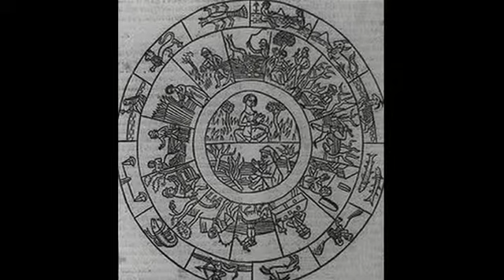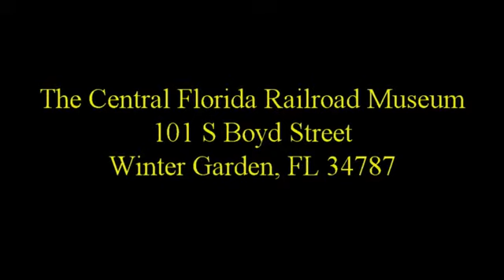Episode 18: Time Pieces (A History of Central Florida Series)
Episode 18 of A History of Central Florida podcasts: Time Pieces. RICHES Podcast Documentaries are short form narrative documentaries that explore Central Florida history and are locally produced. These podcasts can involve the participation or cooperation of local area partners. Episode 18 features a discussion of time pieces at the Museum of Geneva History, the Central Florida Railroad Museum, and the Harry T. & Harriette V. Moore Cultural Complex. This podcast also includes interviews with Dr. Mark Howard Long of the University of Central Florida, Dr. Alexis M. McCrossen of Southern Methodist University, Philip Cross of the National Railway Historical Society, and Ben Green, author of Before His Time: The Untold Story of Harry T. Moore, America's First Civil Rights Martyr.